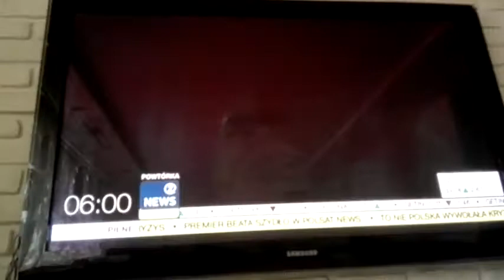Polsat News 2 - Rozpoczęcie programu (15.01.2016)